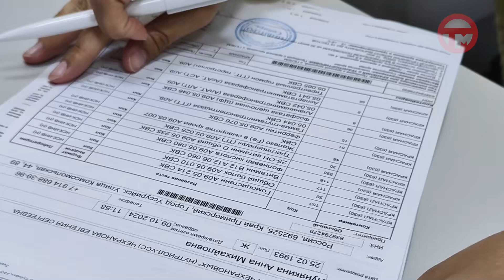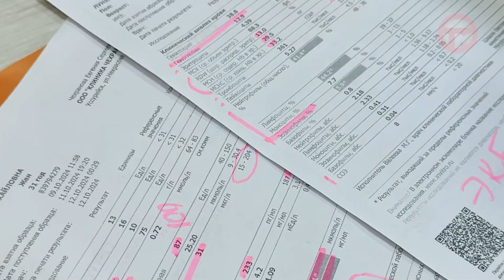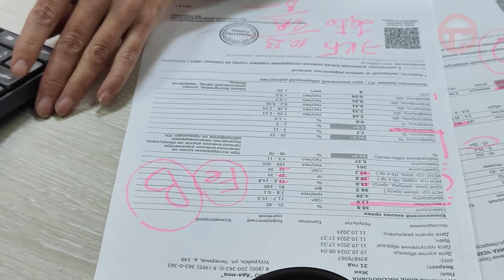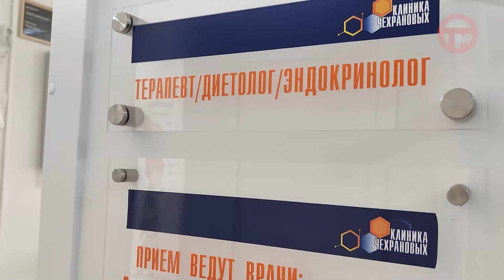👩👦 МамАня 👩👦 29.10.2024 "Время заботы о себе!"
👶 "Время заботы о себе!" - решила мама Аня, оставила сына бабушке, а сама направилась к врачу, проверить здоровье. На приеме у эндокринолога выяснили, насколько всё плохо (или хорошо?), и получили важные для всех мам рекомендации.

Erid: 2VtzqxdUmtg
Реклама: ООО "Ада-Мед"
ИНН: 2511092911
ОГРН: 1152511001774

Erid:2Vtzqv3iM2C
Реклама: ООО "Клиника Чехрановых"
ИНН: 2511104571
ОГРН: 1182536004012